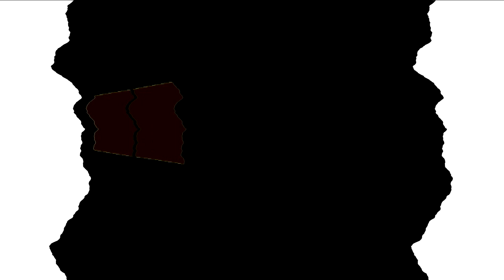All Windows Animations From MS Paint in G Major 600